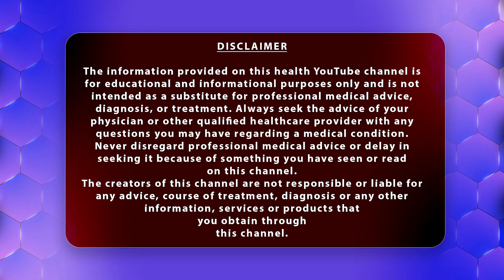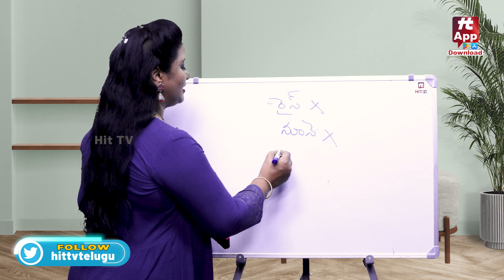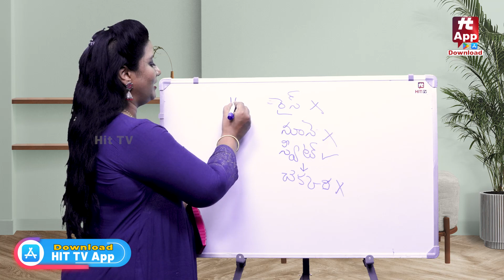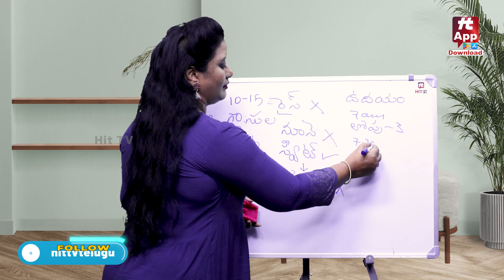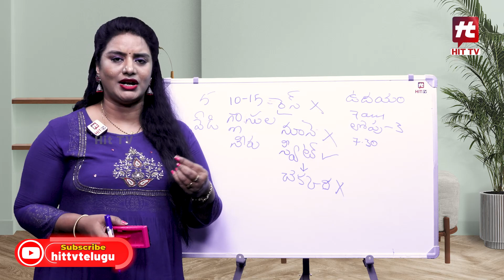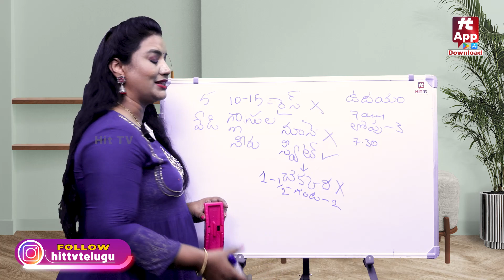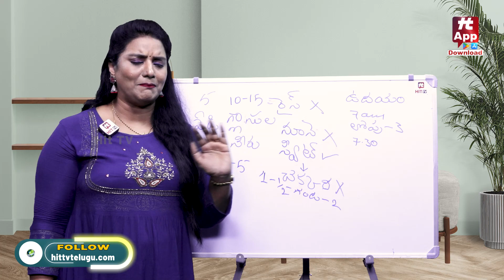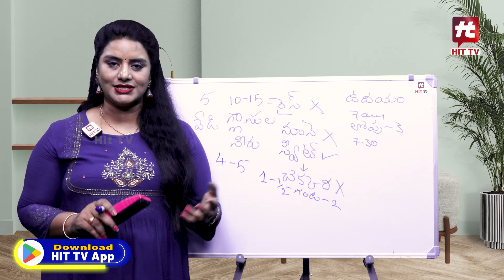రెగ్యులర్ డైట్ లో ఇవి తింటే ఒబేసిటీ తగ్గించవచ్చు..! | Home remedies Health Tips@AkarshaHealth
రెగ్యులర్ డైట్ లో ఇవి తింటే ఒబేసిటీ తగ్గించవచ్చు..! | Home remedies Health Tips @HitTVHealth